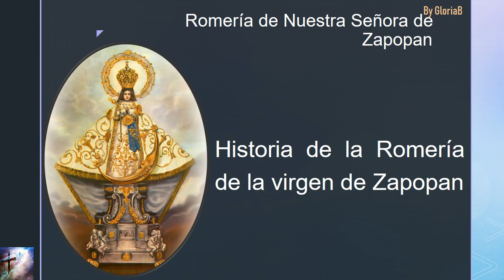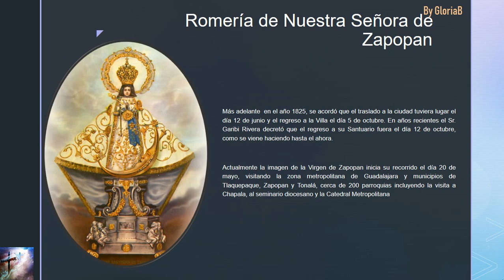Historia de la Romería de Zapopan (12 de Octubre)